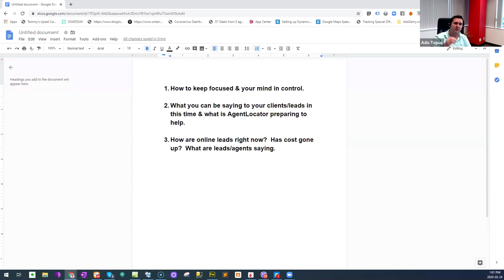Let's talk real estate & what we can do to stay positive - March 24, 2020